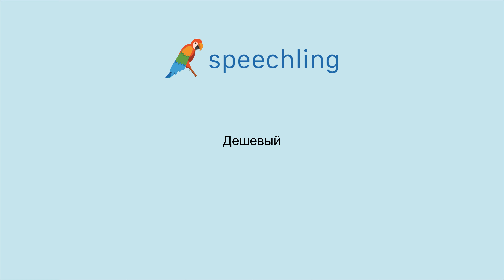러시아어로 "싼" 말하는 법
남자 목소리 :
Дешевый

여성 목소리 :
Дешевый

남성 음성 번역 :
싼

여성 음성 번역 :
싼